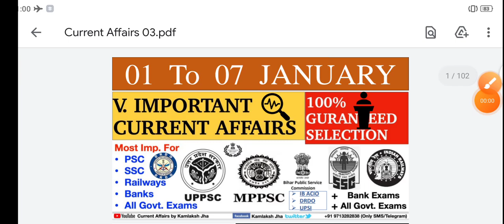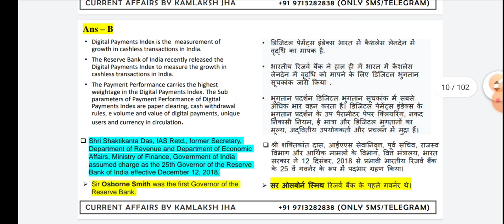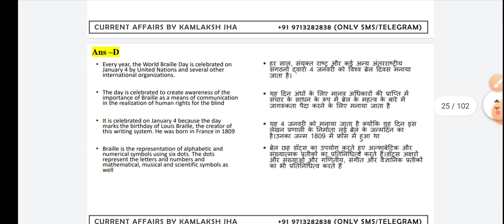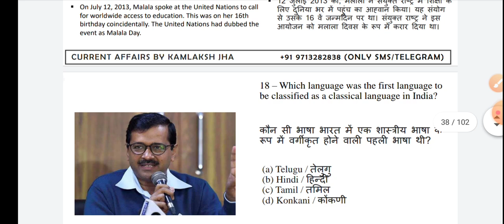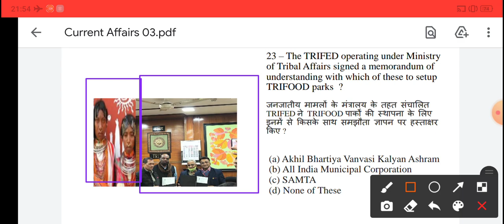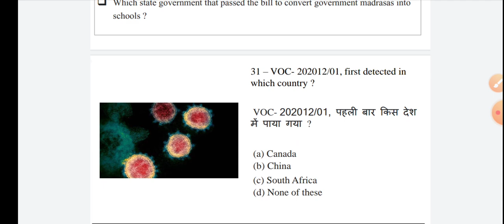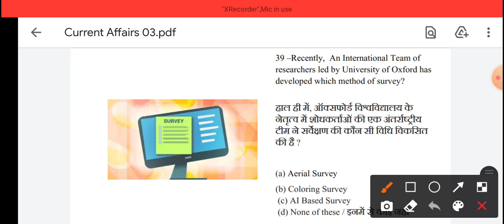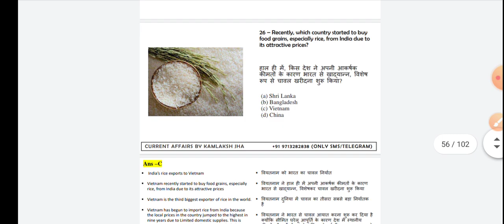1 To 7 January 2021 Current Affairs | PSC | State Civil Services | SSC | Bank | RRB |All Govt. Exams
Audio lecture (join now for add free studies)

LECTURES TIMING:
1. Civil Services Current Affairs Lecture - 4:30 AM (Monday to Saturday)
2. Civil Services Current Affairs Lecture Compilation For Revision 4:30 AM (Sunday)
3. Current Affairs Live Test - 9:30 PM (Tuesday, Thursday & Sunday)
4. Weekly Current Affairs for All Govt. Examination - Every Sunday 6 AM
5.  CSAT Paid Live Class - 8PM Daily
6. History Paid Live Class - 6PM Daily

English - Hindi separate:
- Monthly Magazine

24 घंटे के अंदर आपको pdf मिलना शुरू हो जाएगी